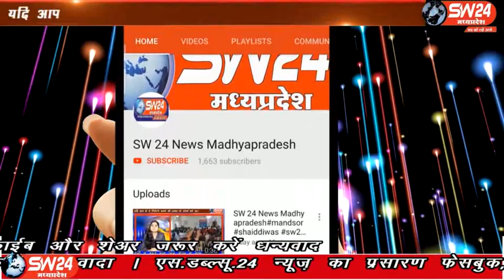sw24news khargone, 04.02.2020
खरगोन जिले के किसान खेत में सिंचाई करने में नाकाम साबित होते दिख रहे है। इस बात का पता उस समय चला जब मजबूर किसान समस्या को लेकर कलेक्टर कार्यालय पहुँचे, और जिला प्रशासन को ज्ञापन सौपा खरगोन से अजय तिवारी की रिपोर्ट#sw24news